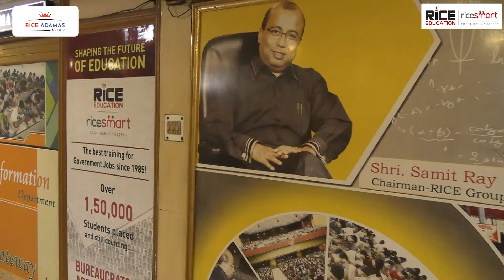রাইসে প​ড়ে সফল দাদার হাত ধরে রাইসে ভর্তি হল ভাই | RICE Education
রাইস এডুকেশনে বিভিন্ন কোর্সে ভর্তি চলছে । ক্লার্কশিপ , WBCS ,SSC ব্যাংক প্রভৃতি কোর্স  গুলির সম্বন্ধে জানতে চাইলে বা ভর্তি হতে চাইলে  এই ফর্মটি ফিলাপ করো ।

👉 👉 পশ্চিমবঙ্গের বিখ্যাত এডুকেশনাল ইন্সটিটিউট রাইস এডুকেশনের নিজস্ব ইউটিউব চ্যানেল 📢 রাইস স্মার্ট বাংলা (RICE Smart Bangla)।

👉👉👉👉👉 রাইস এডুকেশন স্টাফ সিলেকসন কমিশনের পরীক্ষাগুলিরকে টার্গেট করে , RICE Edu Target SSC, এই চ্যানেলটি তোমাদের জন্য নিয়ে এসেছে । 👉👉👉চ্যানেলের লিংক

রাইস এডুকেশনের আরেকটি চ্যানেল যেখানে ব্যাংকের পরীক্ষাগুলির জন্য নিয়মিত ক্লাস হ​য়।

💎💎💎💎রাইস এডুকেশনে বিভিন্ন কোর্সে ভর্তি চলছে । ক্লার্কশিপ , ফুড সাব ইন্সপেক্টর , WBCS ,ব্যাংক প্রভৃতি কোর্স  গুলির সম্বন্ধে জানতে চাইলে বা ভর্তি হতে চাইলে  এই ফর্মটি ফিলাপ করো ।

WBCS exam preparation
Clerkship exam tips
Panchayat exam syllabus
Miscellaneous exam updates
WB Police exam strategy
Kolkata Police exam notification
West Bengal competitive exams
WBCS syllabus analysis
Clerkship exam pattern
Panchayat exam eligibility
Miscellaneous exam study plan
WB Police exam success stories
Kolkata Police exam coaching
West Bengal exam news
WBCS mock test series
Clerkship exam previous year papers
Panchayat exam study material
Miscellaneous exam preparation tips
WB Police exam current affairs
Kolkata Police exam interview preparation